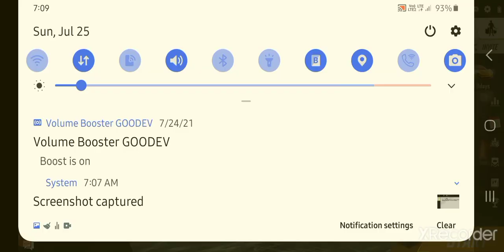Freefire all bundle luck royal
Freefire all bundle in one royal